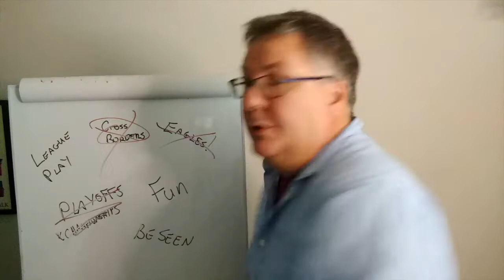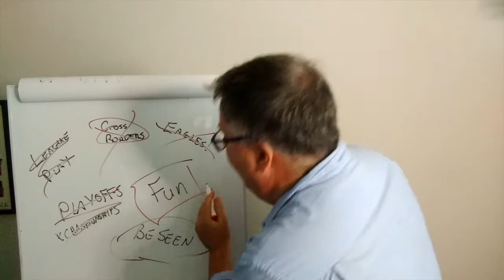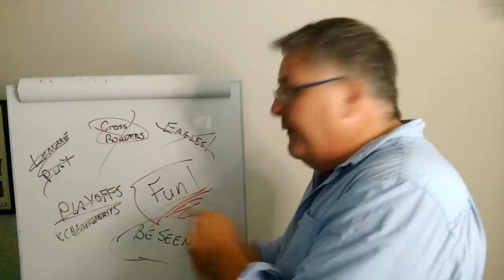The Priority When US Rugby Gets Back On The Field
With travel, playoffs, conferences all likely restricted or affected when we get back on the field post-COVID, what's the main reason to play? The reason you started in the first place.

Thanks to all of our supporters!